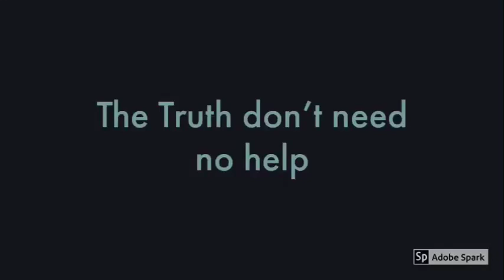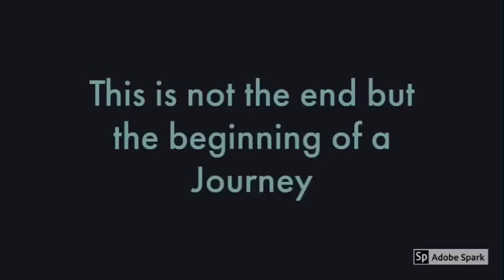NASTY TRIFLING WOMAN CALLS OUT NAMES OF MEN SHE GAVE HIV TO (WTF!!!!)